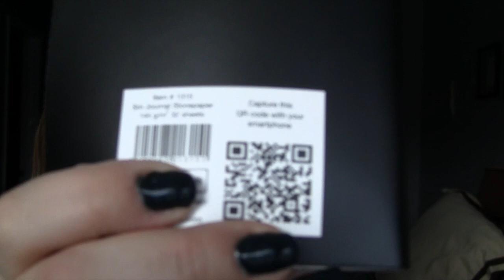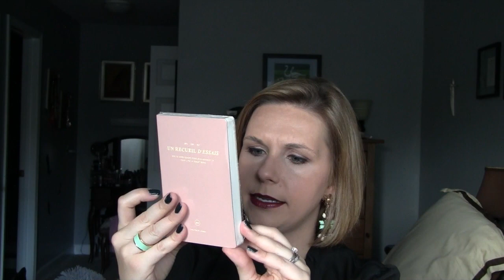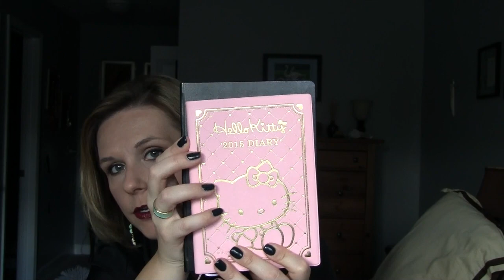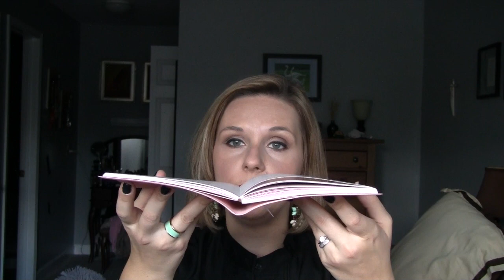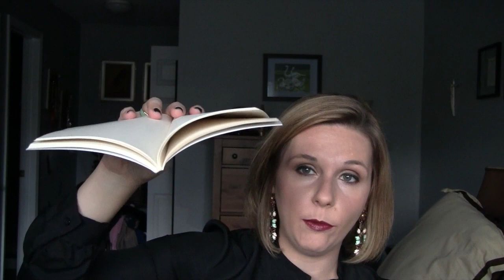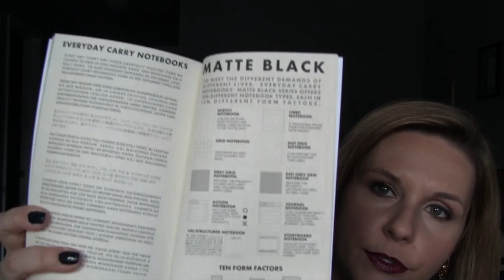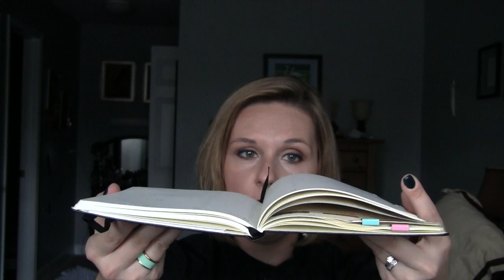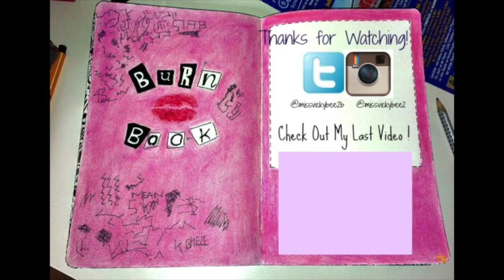Journals and Notebooks Oh My!!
Hello Everyone,
It's no secret that I love notebooks and journals. I have been buying some recently and wanted to share some of the purchases that I have made since May. Please feel free to let me know of any that you love as well!!
xoxo
Vicky

My NEW Website is up please check it out!!

es

MissVickyBee
817 Ogden Ave

xoxoxo